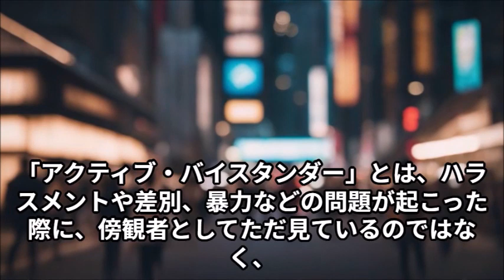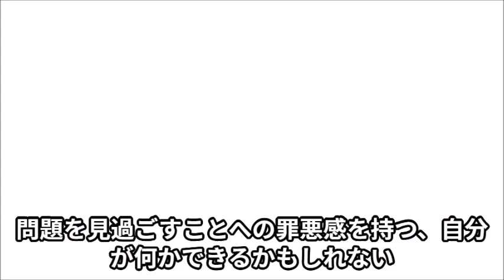アクティブ・バイスタンダーとは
アクティブ・バイスタンダーとは、ハラスメントや差別、暴力などの問題が起こった際に、傍観者としてただ見ているのではなく、状況に応じて積極的に行動し、被害を軽減しようと働きかける人のことを指します。